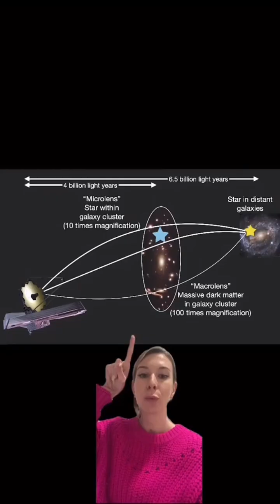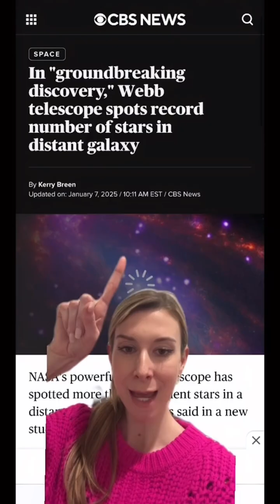NASA just discovered a record number of ancient stars in a distant galaxy